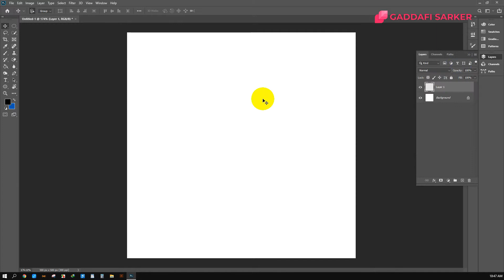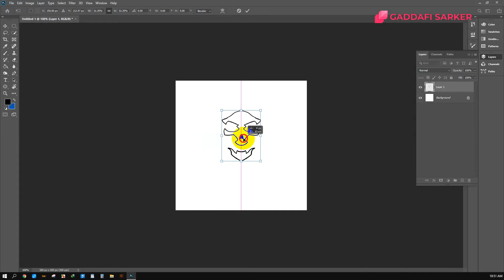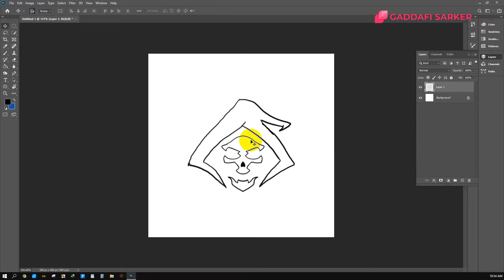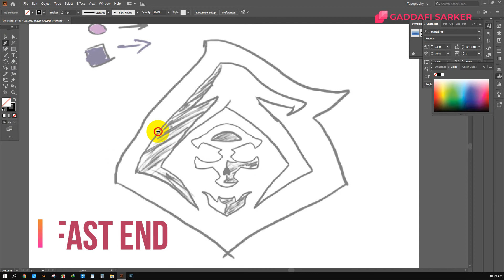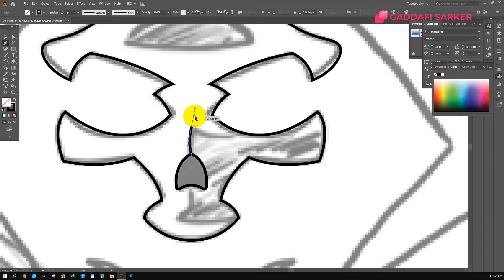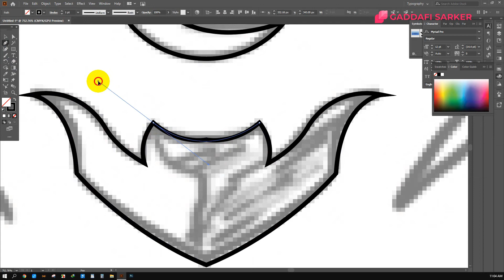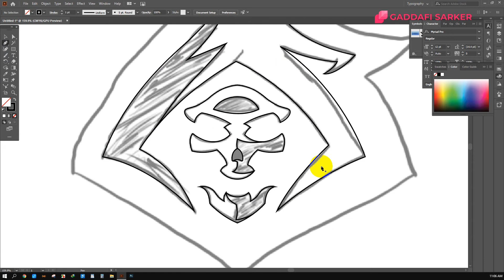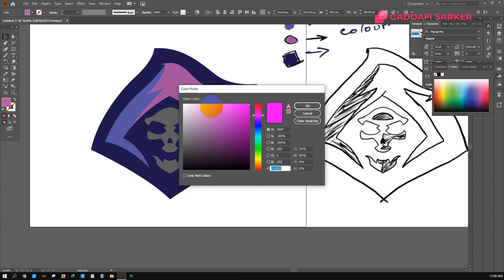HOW TO GAMING MASCOT LOGO DESIGN